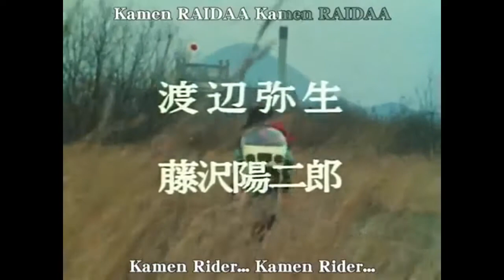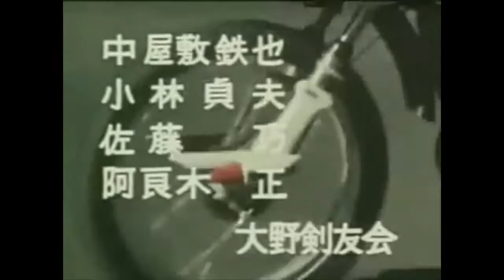Hero Medley - Animetal USA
The shows are as listed in order
-Devilman
-Kamen Rider 1
-Karmen Rider V3
-Himitsu Sentai Gorenger
-UltraSeven